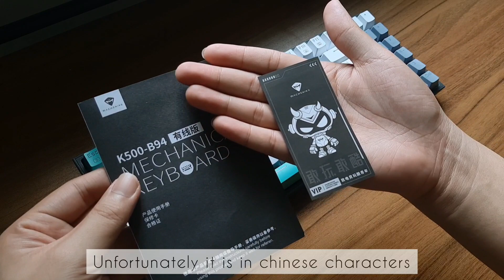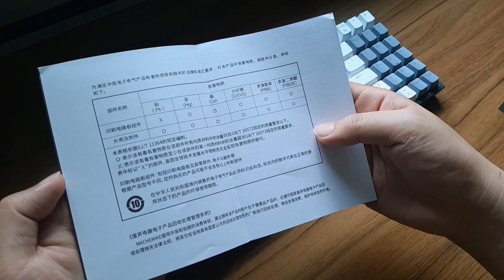Machenike K500 Unboxing & Review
My First Collab. Thank you Machenike 💙